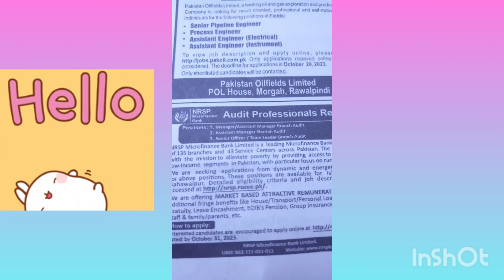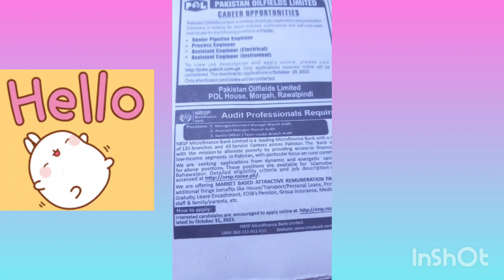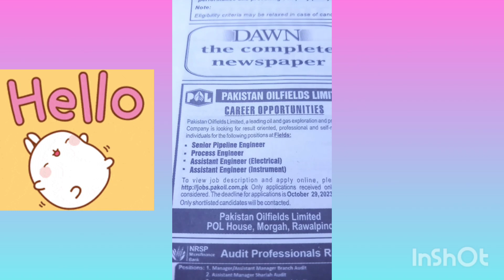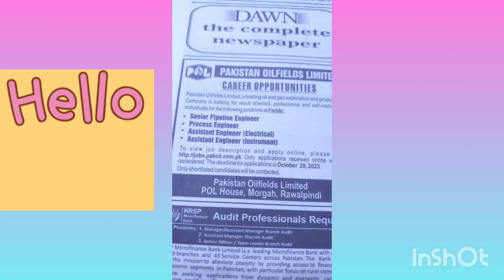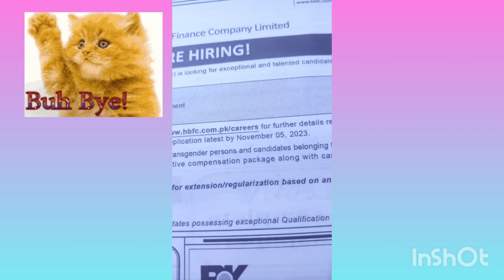Karachi Jobs Today 2023-Pakistan Oilfields Rawalpindi -Bank-HBFC-House Building Finance-Dawn Sunday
Karachi Jobs Today 2023-Pakistan Oilfields Rawalpindi -Bank-HBFC-House Building Finance
House Building Finance Company limited Jobs (HBFC)
pakistan oilfields limited
Pakistan oilfields jobs in rawalpindi